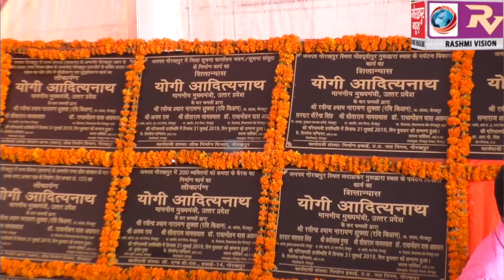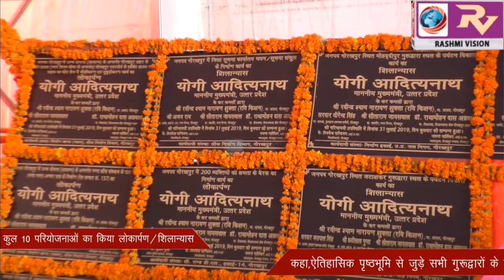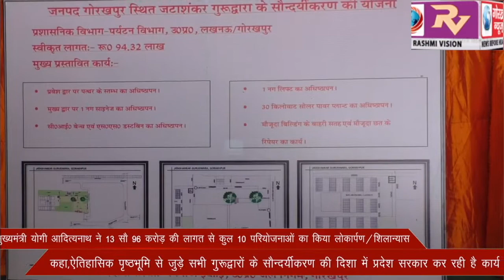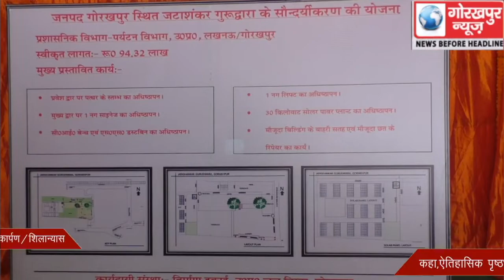मुख्यमंत्री योगी आदित्यनाथ ने 1396 करोड़ रुपए की परियोजनाओं का किया लोकार्पण एवं शिलान्यास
मुख्यमंत्री योगी आदित्यनाथ ने 1396 करोड़ रुपए की परियोजनाओं का किया लोकार्पण एवं शिलान्यास, कहा प्रदेश में गुरु नानक देव से जुड़े सभी ऐतिहासिक स्थलों के पुनरुद्धार एवं सौंदर्यीकरण के लिए किया जा रहे हैं कार्य